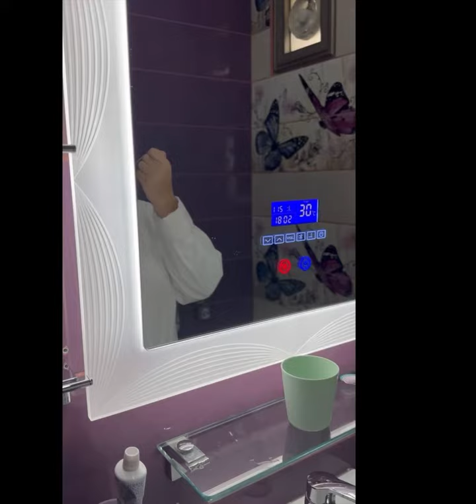Life Skills #4 :Personal Hygiene - Keeping Clean Everyday 🫧.